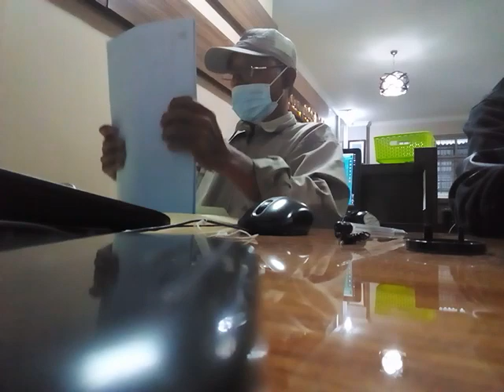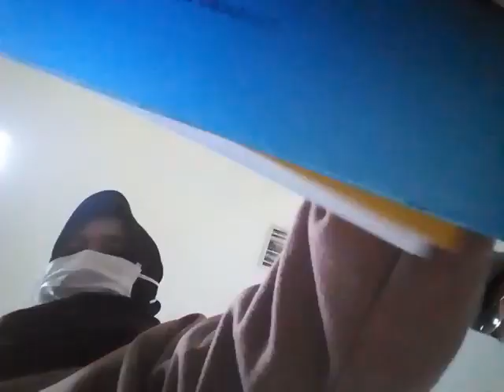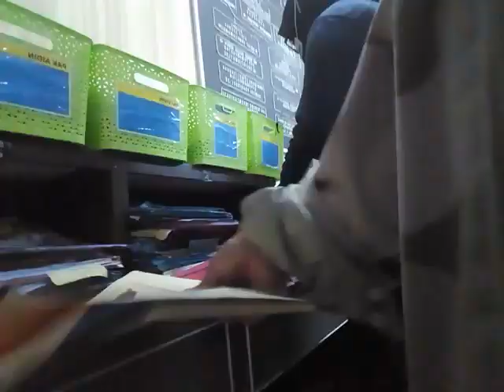KE BPKAD !! DULU GEESSSS !!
BERIT4 VIR4L TERBARU.!! KE BPKAD !! DULU GEESSSS !! artis,hiburan,vlog & orang,,berita ,artis
hiburan
vlog
orang
infotainment
@deddy corbuzier
@seleb oncame news
@trans tv
@trans media
@cumi cumi
@intens investigasi
@star story